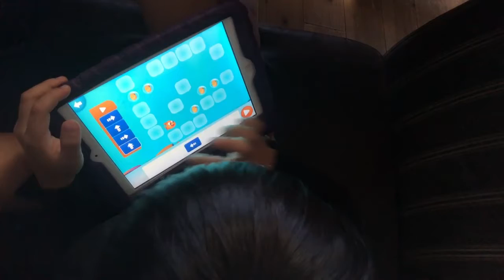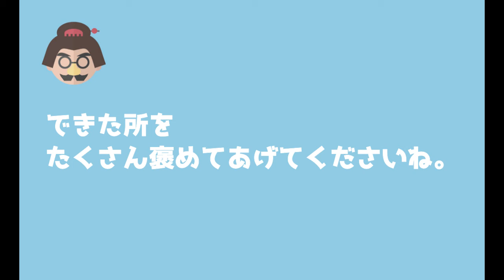【無料】文字が読めない子供や初心者におすすめ「プログラミング アプリ」iphone ipad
TynerJuniorアプリ

【ブログ】やさしいドローンプログラミングのはじめ方

私は、小学生2人、幼稚園生1人のお母さんです。
プログラミングはむずかしいイメージがあると思いますが、それが「楽しい」に変わったしゅんかん、「考える力」が育ちみなさんの「宝物」になるはずです。自分の強みにプログラミングも加えてくれたらうれしです。